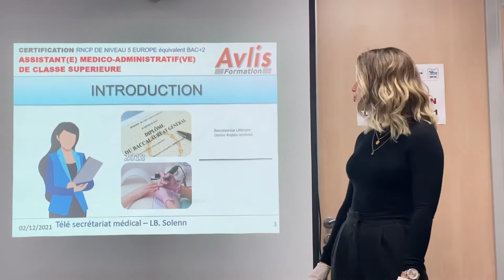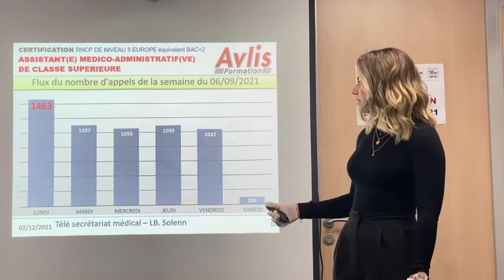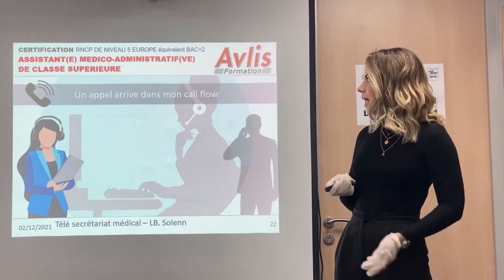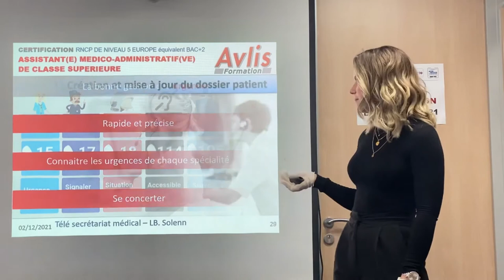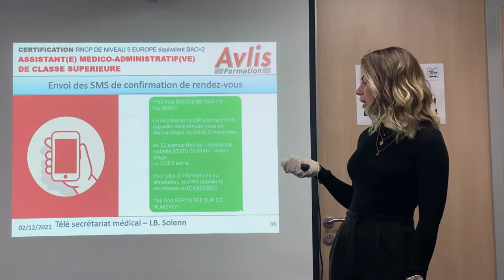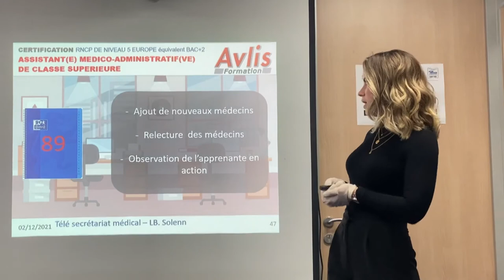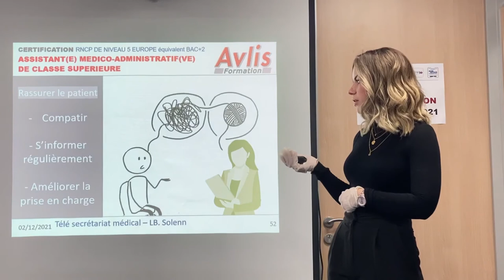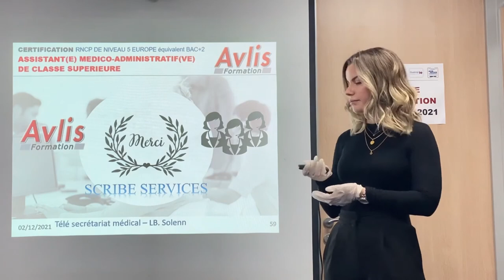Formation Assistante Médicale AVLIS - Télésecrétariat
Certification d'Assistant(e) Médico-Administratif(ve) de Classe Supérieure
Niveau 5 Europe - Equivalent au BAC+2
AVLIS Formation

Soutenance du 02/12/2021